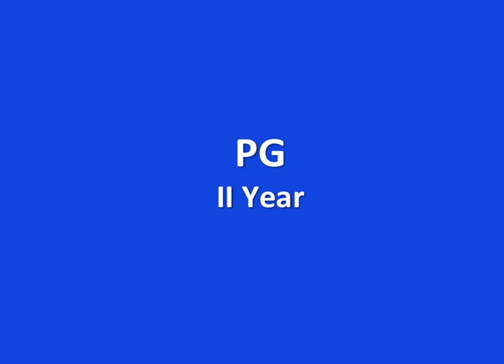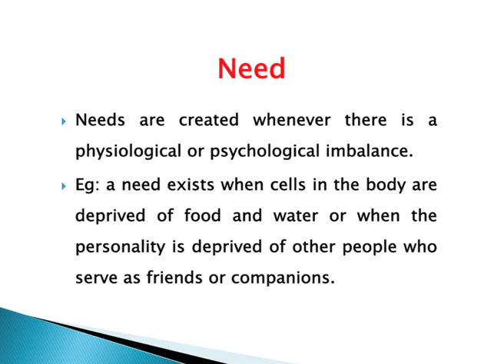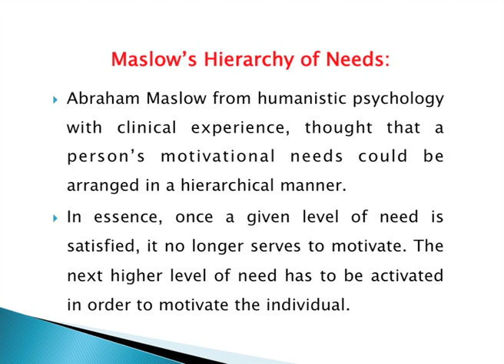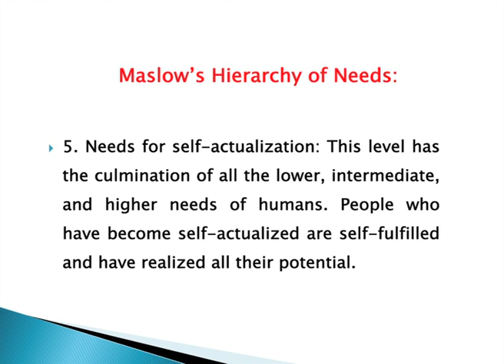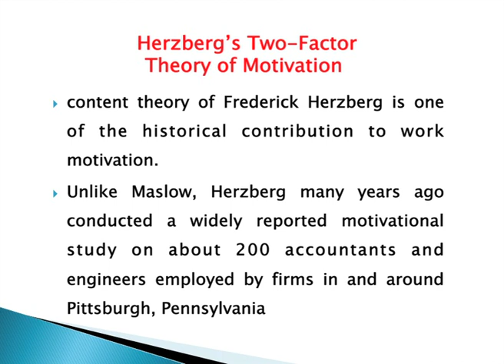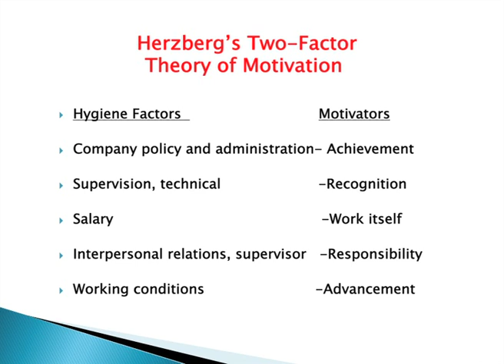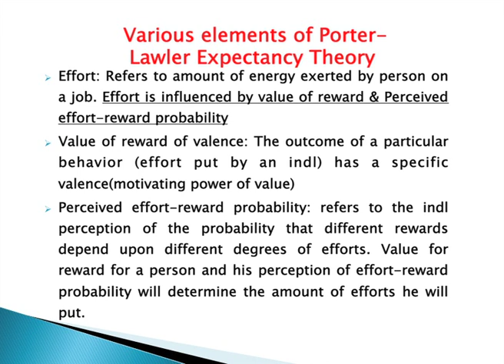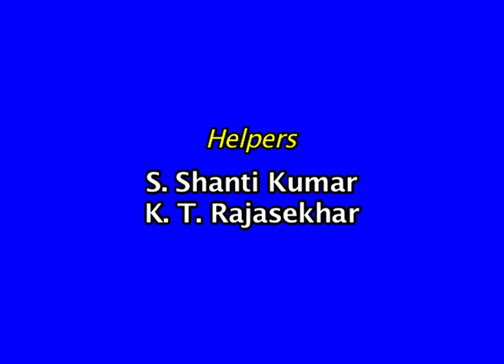BRAOU M.Sc 2nd Year Psychology : Motivation in Organizational Behaviour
Year- III
Semester- V
Subject- Psychology
Course Title- Organizational Psychology
Expert- Dr.P.Veeraja Rao
Course Code- BA524PSYDSE(B)-E
Block No- III
Block Name- Individual Level Process
Unit No- 8
Unit Name- Motivation